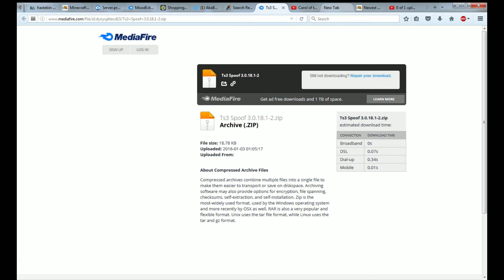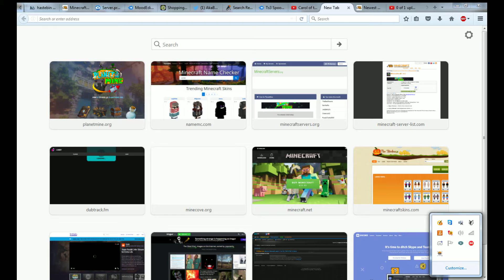How to copy someones name on TS3!!! :o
Today i will be showing you how to copy someones name on TS3!

It is a very cool trick guys and great for pranking your friend or somebody lol